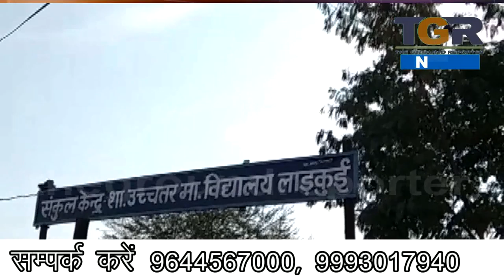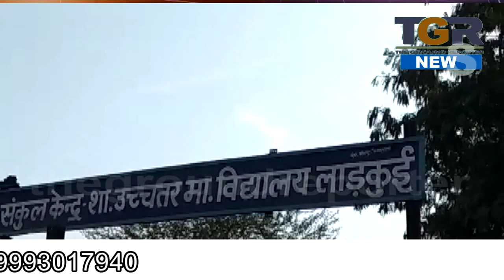अपनी मांगों को लेकर अध्यापक संघ हुआ लामबंद